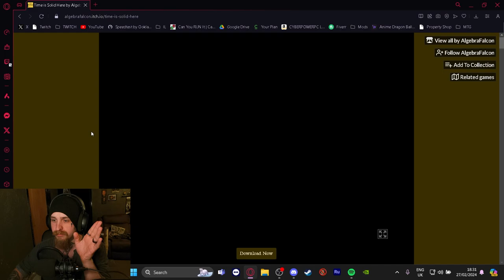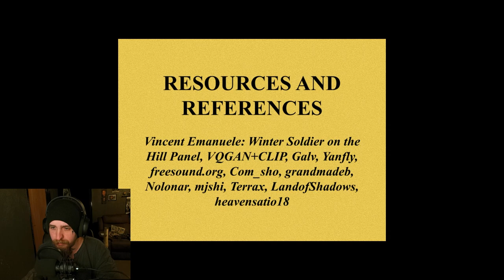Time is "ODD" here